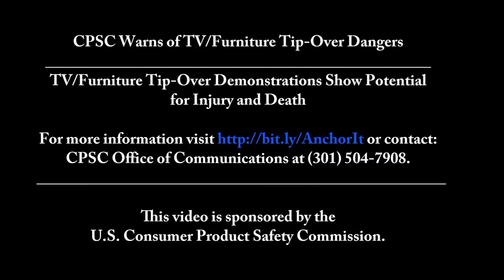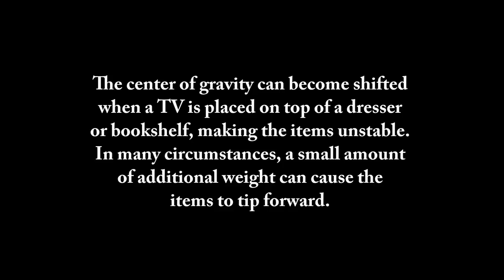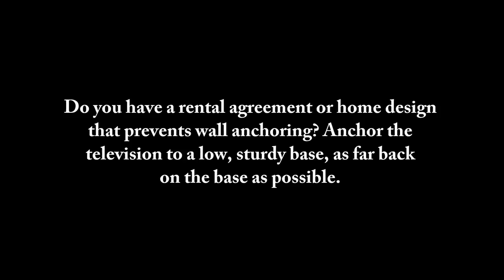Anchor it and Protect a Child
On average, one child dies every two weeks when a TV, furniture or appliance falls onto him or her. By anchoring large furniture, televisions and appliances, these terrible tragedies can be prevented.